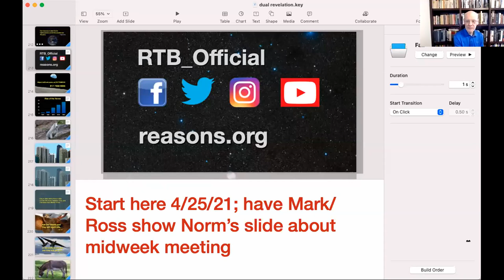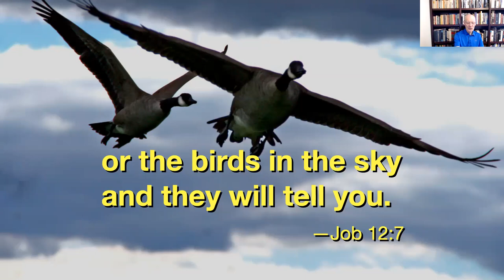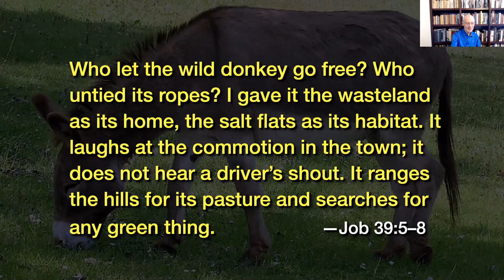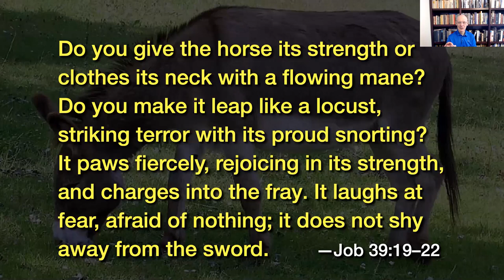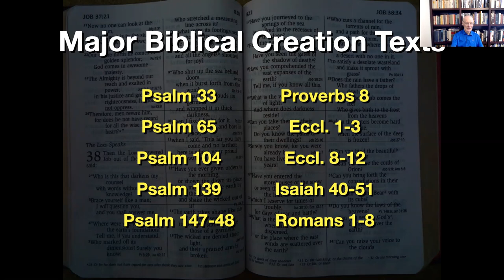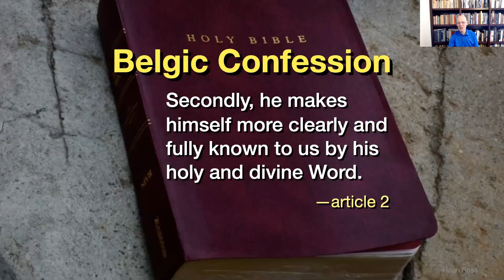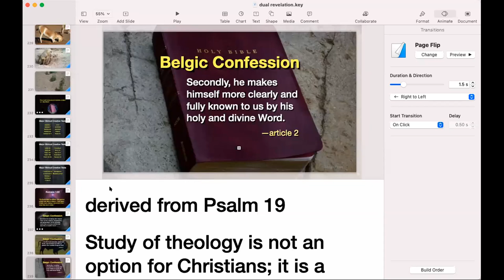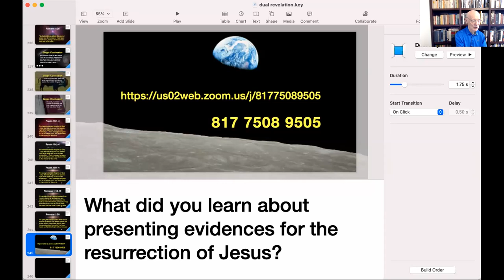2021-05-02 Paradoxes Class